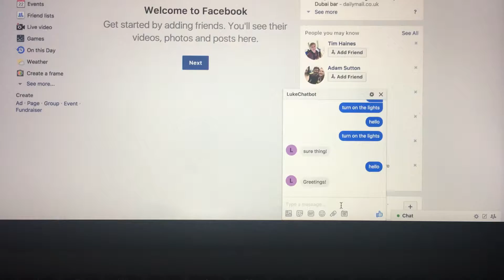Facebook messenger Chatbot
example of a basic Dialogflow chatbot integrated with facebook messenger.